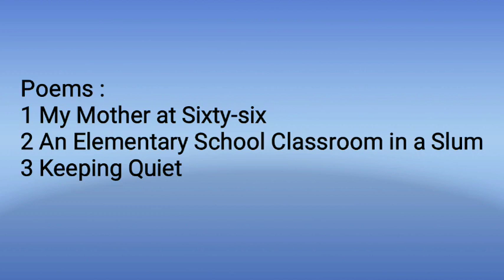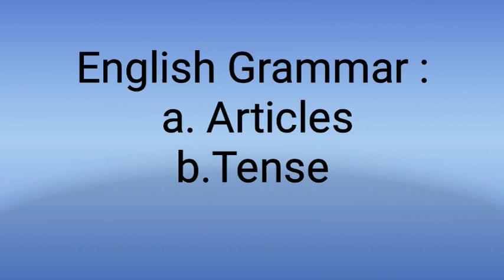SAT(July-August)Syllabus of English|Class12|HBSE 2021-2022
Watch the video to know your syllabus for SAT (July-August) 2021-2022

*प्यारे बच्चों*
*🛑आपके July Unit Test में MCQs ही आने की संभावना है। इसलिए जो chapters test में आएंगे उन सबके MCQs के links share कर रही हूं। इनको जरुर याद करलें और notebook में भी लिख लें*👇🏻
*🟣Class : 12*
*(MCQs)*
*🔵Book : Flamingo*

*😊Full Marks लाने हैं*👍🏻
*🟢Regards*
*Sheetal Sharma*